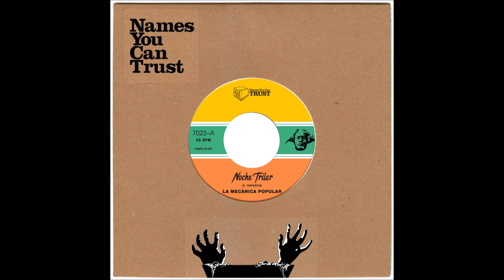La Mecánica Popular - Móntame En La Tormenta